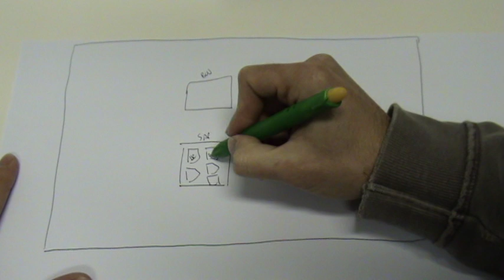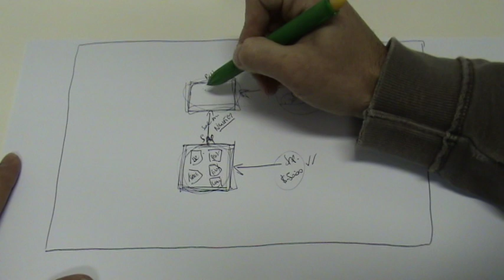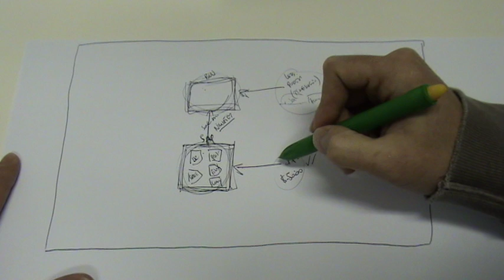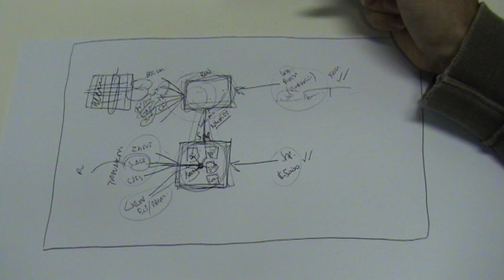#1 Basics of BW and SAP reporting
This short video explains the difference between SAP and BW and the information we report from each place